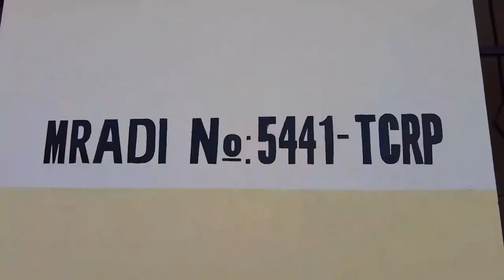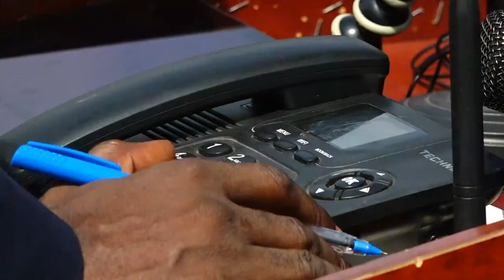MWANZA - TAARIFA YA MSEMAJI MKUU WA SERIKALI BAADA YA MELI YA MV MWANZA KUSHUSHWA